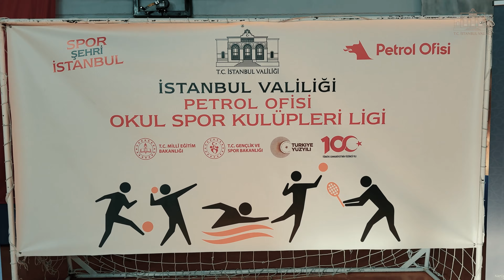Spor Şehri istanbul Projesi ile 2 bin 720 Okul Spor Kulübü Kuruldu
Cumhuriyetimizin 100. Yılı etkinlikleri kapsamında, ilimizde lisanslı sporcu sayısını artırmak ve milli seviyede başarılı sporcular yetiştirmek için İstanbul Valisi Davut Gül’ün himayelerinde “Spor Şehri İstanbul” projesi hayata geçirilerek “Petrol Ofisi Okul Spor Kulüpleri Ligi” kuruldu.